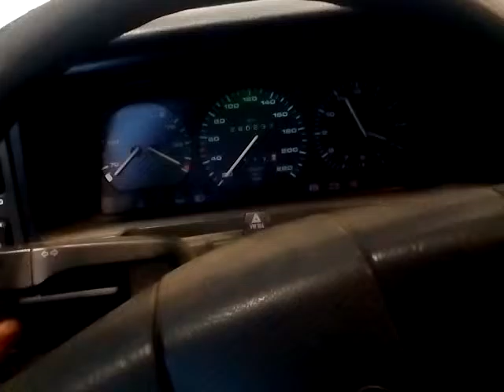54200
VW Passat 3